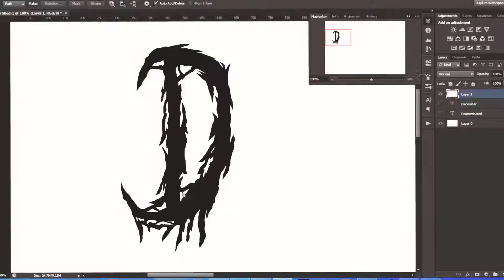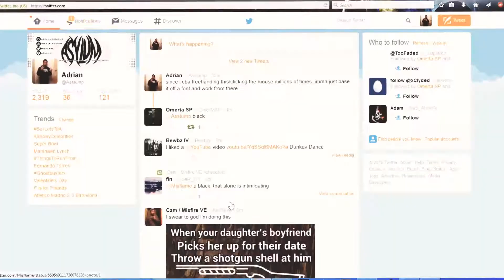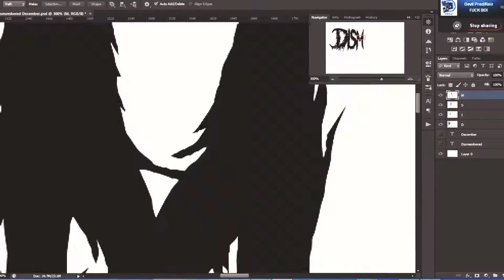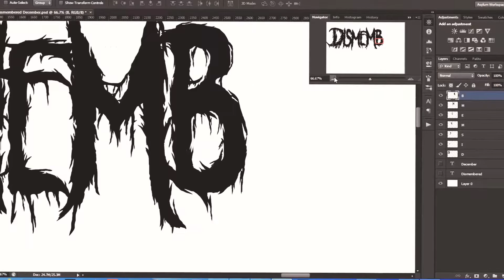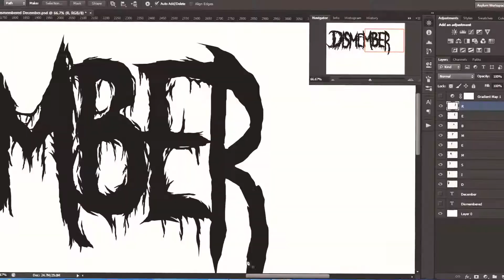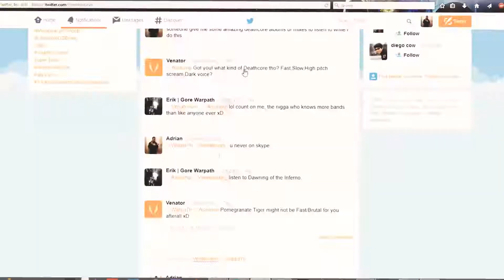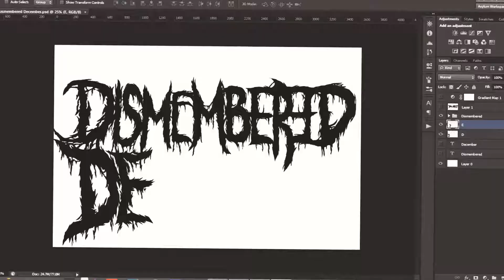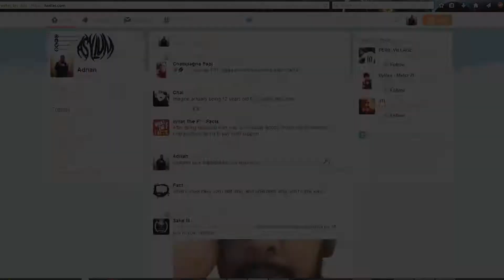Dismembered December Speedart | Asylum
Ok, first speedart since August of 2013, let me know how you like it. It's a speedart of me making a deathcore logo, with the text "Dismembered December". It's going to be apart of an edit and one more thing. Edited it a little bit, threw a shit color correction and some wiggle, nothing over the top. Also, sorry for the frequent pauses, my mom kept asking me to do shit... Since it's Super Bowl Sunday not allot of people will see this but it's fine. I'll make more if you guys like, just let me know. That's all, GO SEAHAWKS, FUCK THE PATS!

Song : Slice The Cake - Of Gallows